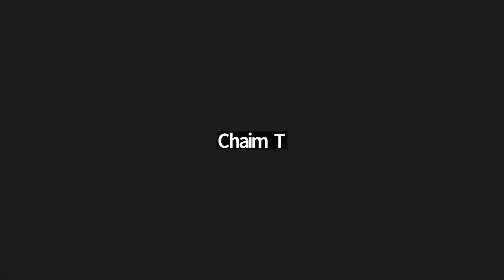Yivchar Lonu 5723 pt. 5 | Rabbi Moishe New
מאמר מאת כ"ק אדמו"ר מליובאוויטש ד"ה יבחר לנו את נחלתינו, יום ב' דראש-השנה ה'תשכ"ג